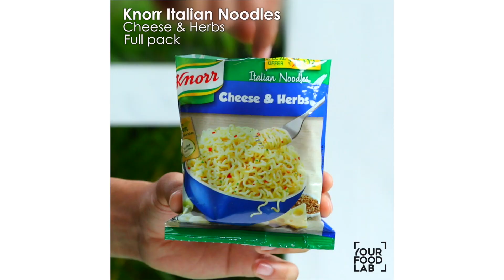Italian Herbed Bruschetta by Chef Sanjyot Keer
Follow Chef Sanjyot Keer Here